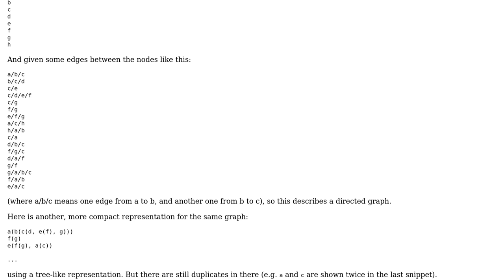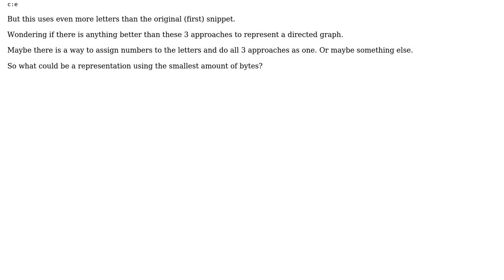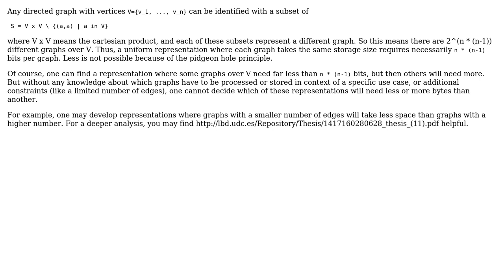Most compact way to represent a graph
With thanks & praise to God, and with thanks to the many people who have made this project possible! | Content (except music & images) licensed under CC BY-SA | Music | Images & others | With thanks to user Lance Pollard user Doc Brown and the Stack Exchange Network Trademarks are property of their respective owners. You are responsible for your own actions.